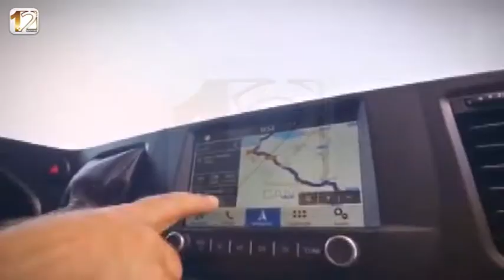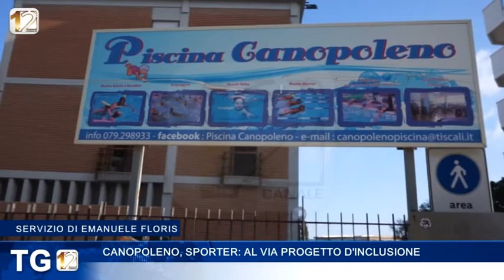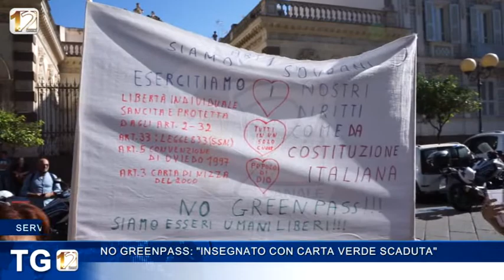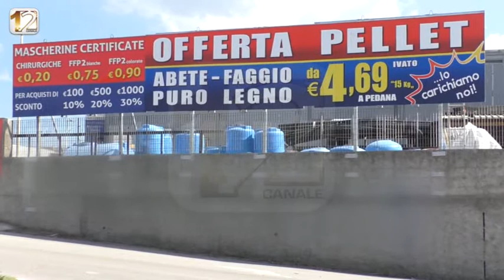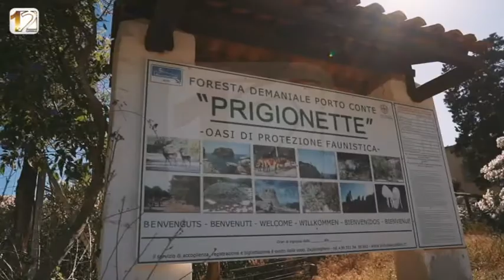CRONACA DELLA SETTIMANA 02 OTTOBRE 2021